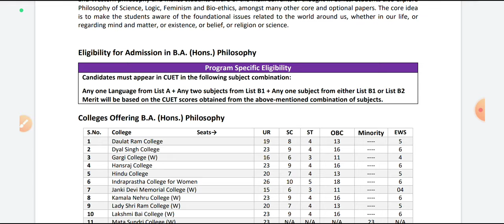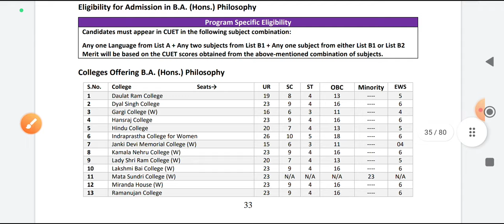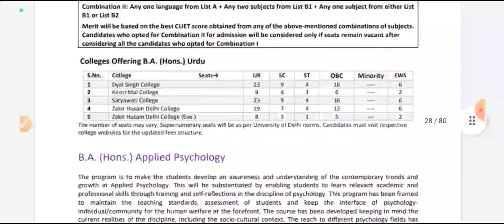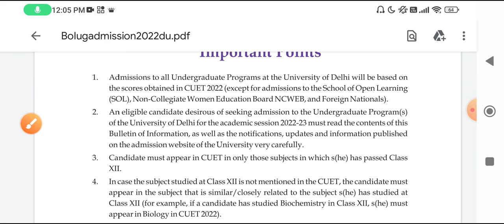Delhi University CUET BA(Hons) Philosophy Admission 2023, eligibility Criteria, syllabus,cut off